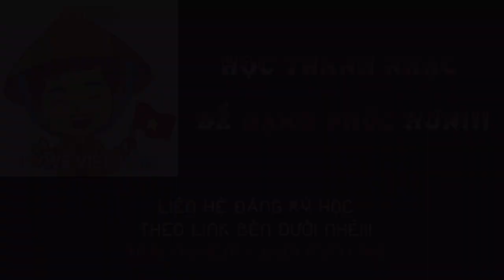[ EP26 - Q&A 2020] HƠI YẾU - TẮT TIẾNG - NGHẸN CỔ & GIẢI PHÁP KHẮC PHỤC - THẦY PHONG 2NOTE